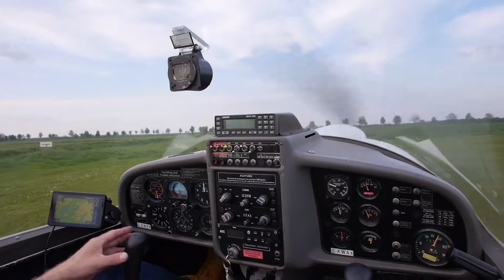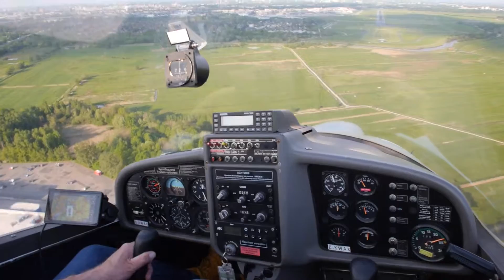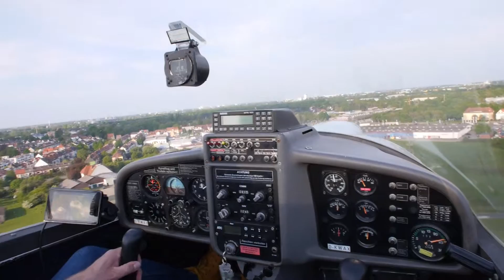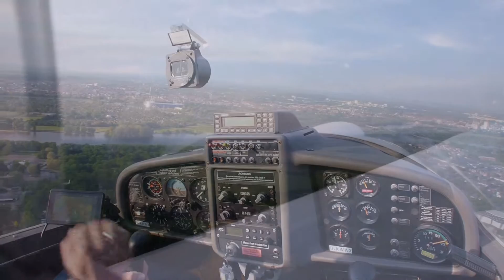Flugtag EDXU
KWAX und KING